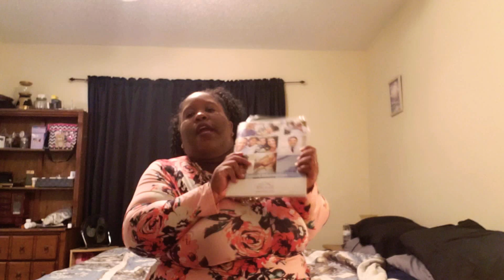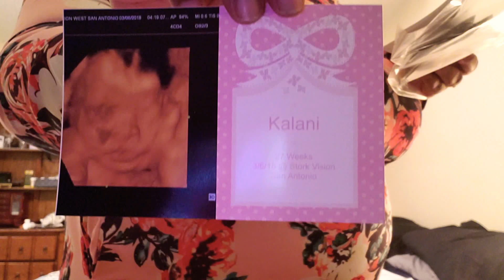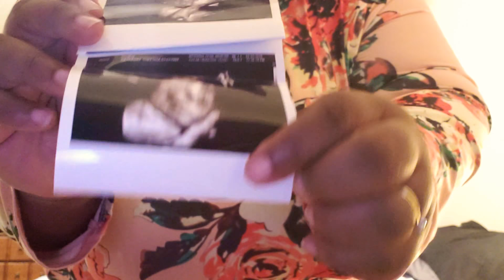One Take ! Pregnancy Update! 35 Weeks! High Risk. Baby Girl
Sharing a pregnancy update of baby Kalani